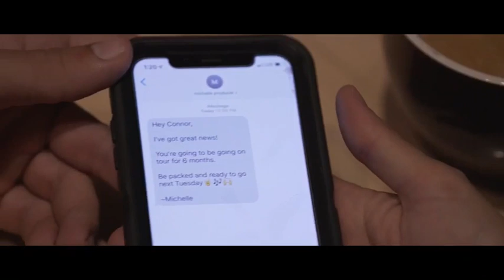Official music video of “Start This Over” by Connor Greene